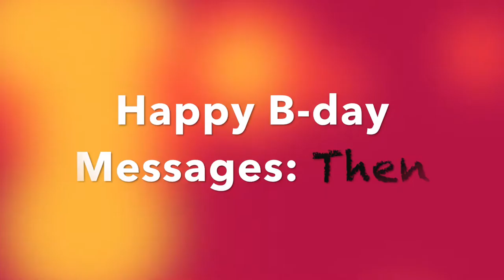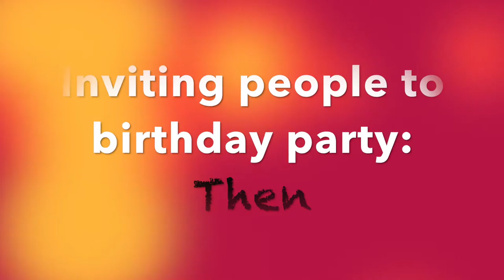Birthdays Then vs Now